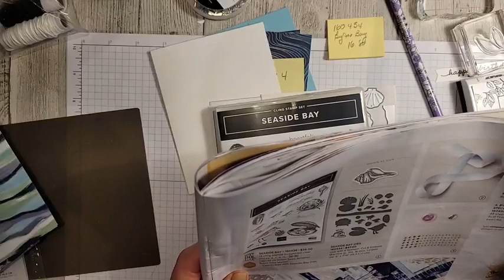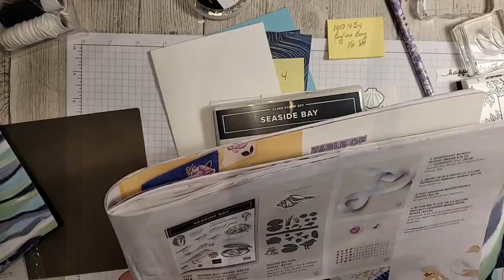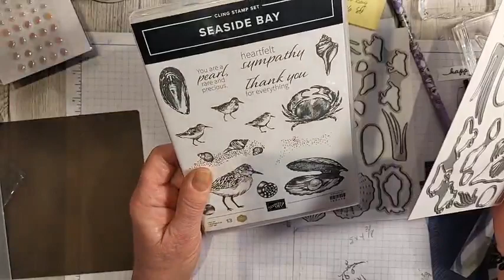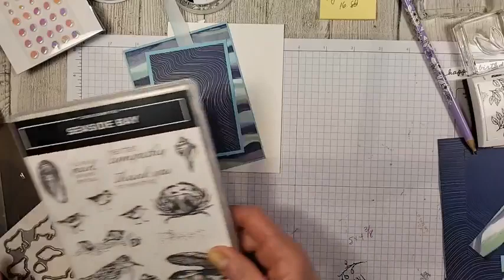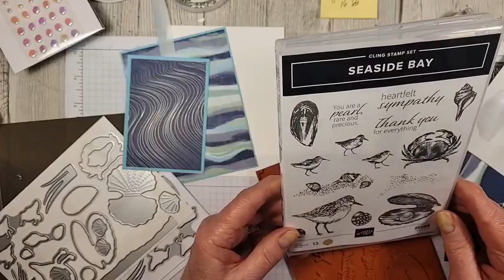Seaside Bay Four Layer Card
Thank you for stopping by and watching this Mojo Monday replay. This one features the Seaside Bay bundle. This is such a fun bundle for ocean lovers.

Watch me on Mondays at 10 AM PST and Thursdays at 8 PM PST for some crafting inspiration.

APRIL HOST CODE: SSVRYVP6

If you'd like to get in on the fun and benefits of signing up with Stampin' Up!, join my GALS team: